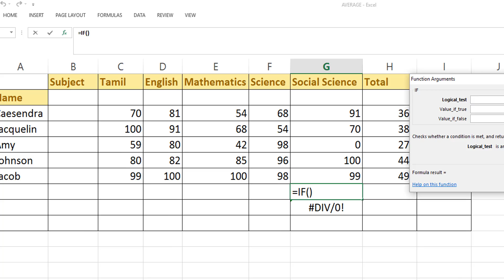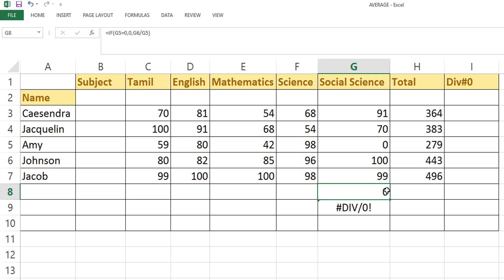Excel Tricks : How to handle DIV/0! ERROR by using IF condition?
Please provide your likes and comments.